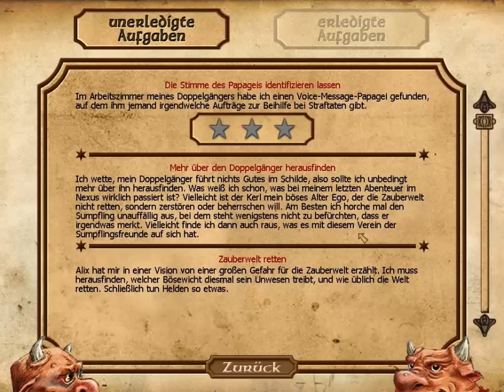Simon the Sorcerer 4 #013 Der Sumpfling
Nach längeren Warten ist es nun endlich soweit und wir stürzen uns in das vierte Abenteuer von Simon.

Die Märchenwelt ist erneut in Gefahr, und Simon muss diese wieder retten. Dabei stößt er auf einen vermeintlich „bösen“ Doppelgänger. Was für Abenteuer werden uns dieses mal erwarten, seid bereit und lasst es uns herausfinden.